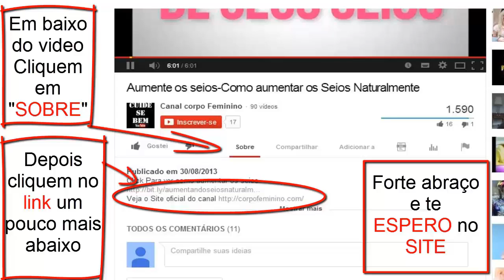Dieta Dukan- como emagrecer